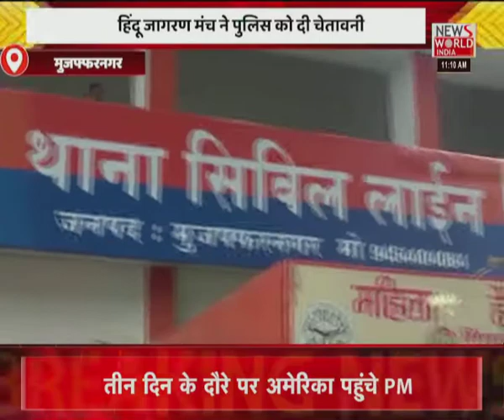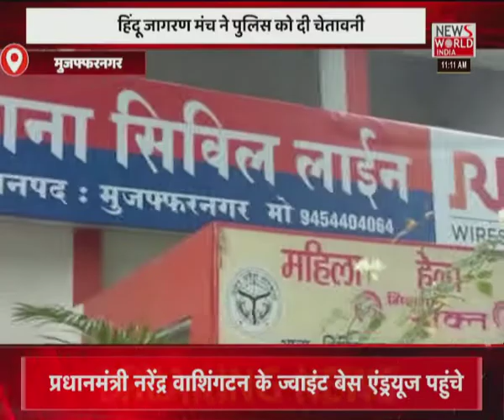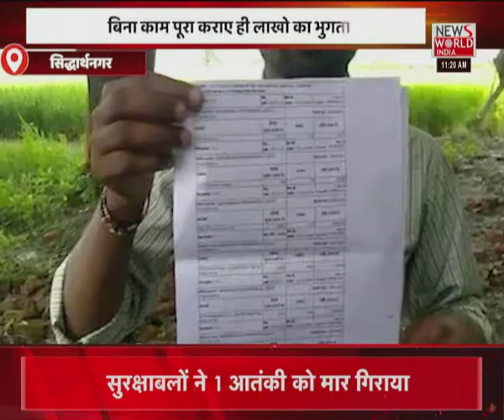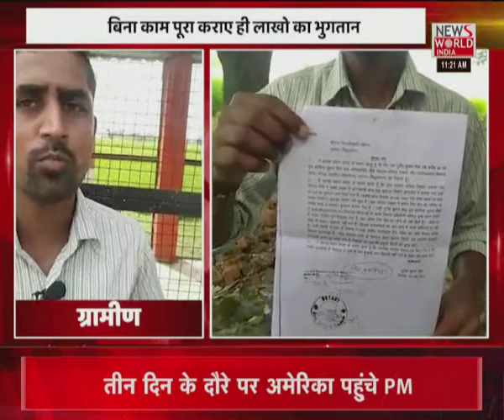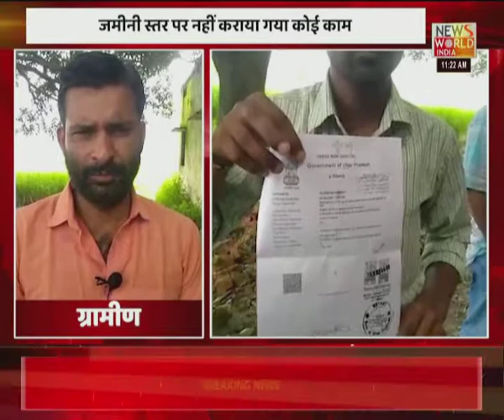News World India Live : देश विदेश की सभी बड़ी खबरें LIVE | Latest News | Hindi News | Breaking News